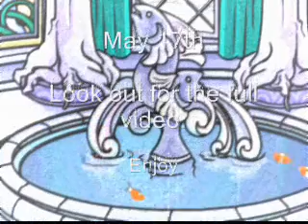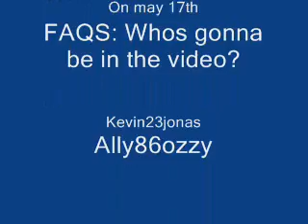Alejandrooo!~Preview~Cancled read desc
Yeahh No more alejandro
Cause i noticed that Ally made a same vid. So i'm gonna take this off.

Faqs:
Why does she look so. Ew?:: Cause i tried matching the song with a trench coat and a italliano hat and blonde hair like what lady gaga would wear in her real video. Be creative! :D

What does alejandro mean? And all the rest of the names she uses:: Alejandro Ferando and Roberto Is a spanish name :) How do i know this? LOL i told my grandmother what name is alejandro and she said spanish So yeah. :)

Why did you cancel? Whens your next cpmv?:: I Canceled cause i was lazy and completely forgot about it. Also cause i went to a concert! (Drake, Drizzy, Young money etc) So yeah. I Didnt have enough time to make meh viewers happy!! And i'm making a new cpmv Trying to make it my best but eh. Never say never :D
I Cant tell youuh . LOL Yeah soooooooooo Comment for any other FAQS :))